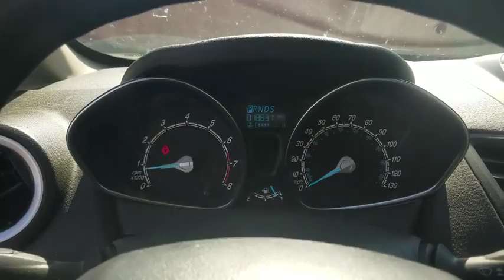2018 Ford Fiesta Fort Payne, Scottsboro, Gadsen, Rome, Chattanooga, AL PM131676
Ingot Silver Metallic Used 2018 Ford Fiesta available in Fort Payne, Alabama at Landers McLarty Ford. Servicing the Scottsboro, Gadsen, Rome, Chattanooga, AL area.

This 2018 Ford Fiesta SE is offered to you for sale by Landers McLarty Ford of Fort Payne. CARFAX BuyBack Guarantee is reassurance that any major issues with this vehicle will show on CARFAX report. This vehicle was engineered to be both economically and environmentally friendly with exceptional fuel efficiency. This is the one. Just what you've been looking for. This vehicle won't last long, take it home today.
60-40 Folding Bench Front Facing Fold Forward Seatback Premium Cloth Rear Seat,Front Disc/Rear Drum Brakes w/4-Wheel ABS  Front Vented Discs  Brake Assist and Hill Hold Control,Low Tire Pressure Warning,Back-Up Camera